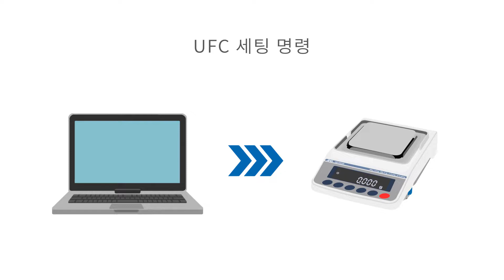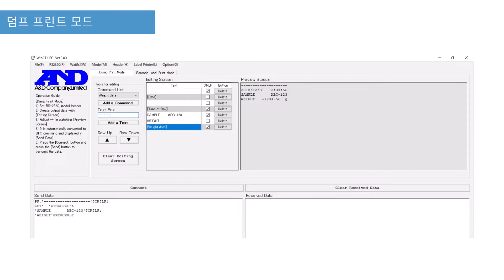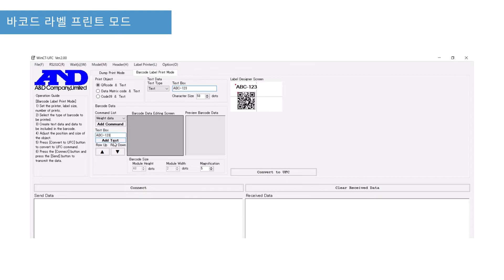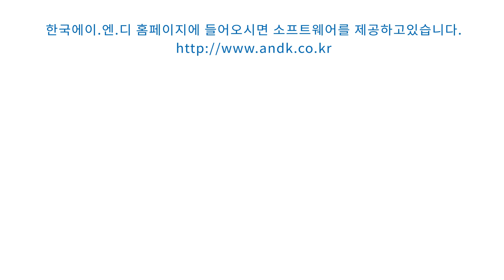[Korean] A&D 윈도우즈 UFC 설정 프로그램, 『WinCT-UFC』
A&D 윈도우즈 UFC 설정 프로그램, 『WinCT-UFC』